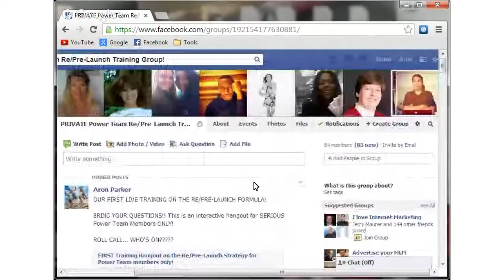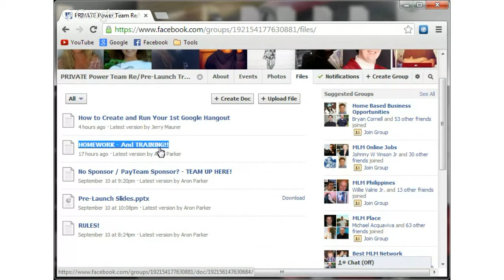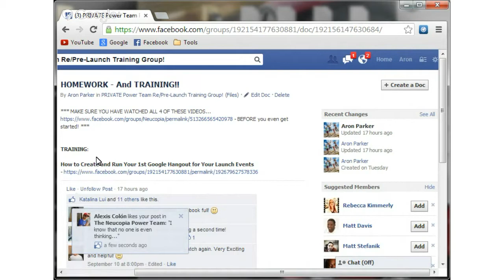How To Prepare for Your Launch Event!